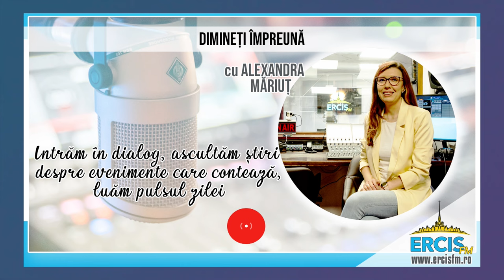Interviu cu PS Petru Sescu (17 iunie 2024)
PS Petru Sescu, episcop auxiliar de Iași, a fost invitatul Alexandrei Măriuț la emisiunea „Dimineți împreună”, la Radio ERCIS FM, unde ne-a împărtășit din experiențele trăite alături de comunitatea de români din Torino și despre întâlnirea cu grupul din Uniunea Mamelor Milostive Creştine.